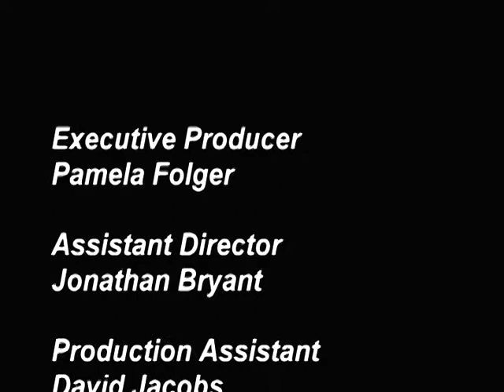Talk of the Town - Larry Munson, First TV Interview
Larry Munson's first ever TV interview about his life and adventures as a sports personality and Georgia football announcer.

Produced by Folger Entertainment
Do not copy or reproduce without consent